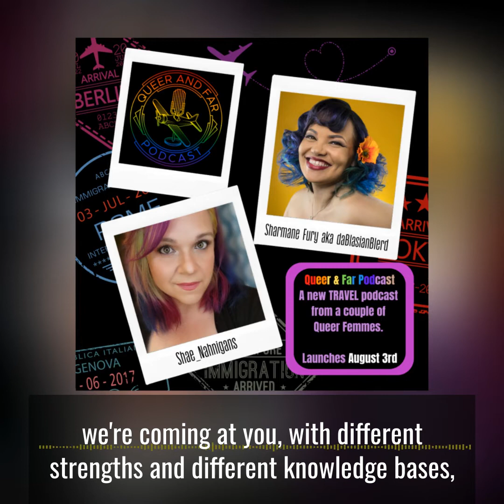Trailer: Queer & Far, a Travel Podcast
Queer & Far is a new travel podcast from a couple of Queer Femmes, providing tips and resources to travel safely while Black/Brown, Queer, Disabled or from any marginalized groups and intersections in-between.

We will be sharing travel advice and resources for TravelingWhileQueer as well as charting our journey towards moving abroad.

Co-hosted by Sharmane Fury aka @daBlasianBlerd and @Shae_Nahnigans. The first episode drops on August 3rd!

This is a ManeHustle Media Podcast.